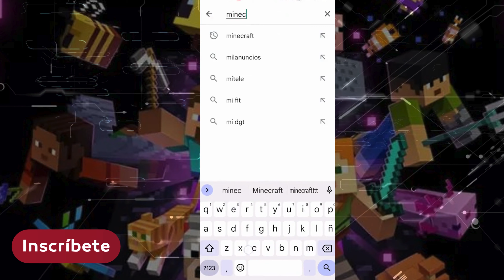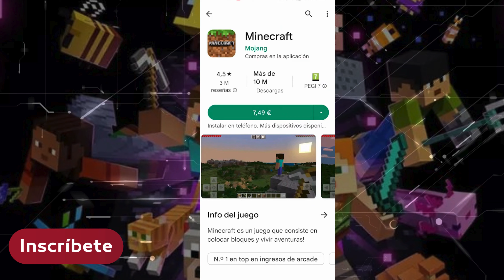Como Descargar MINECRAFT para ANDROID - 2024